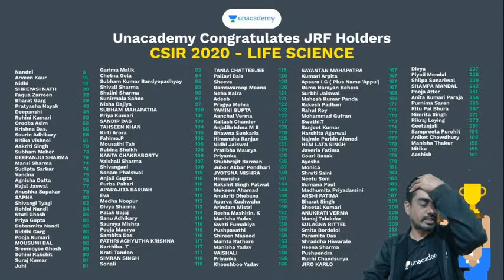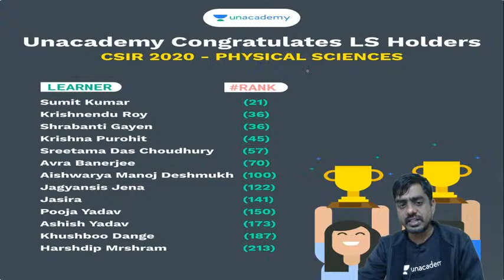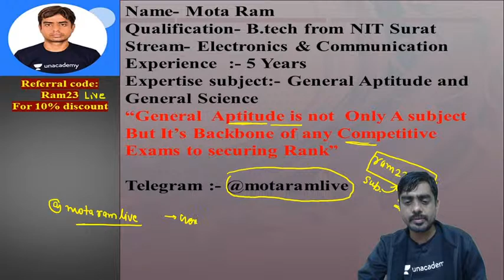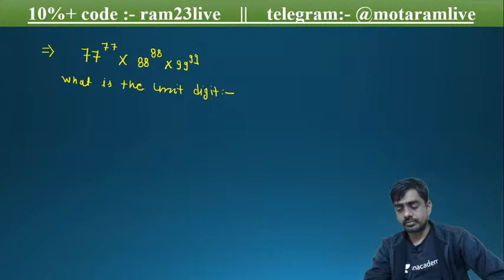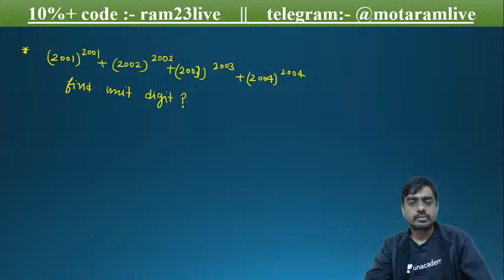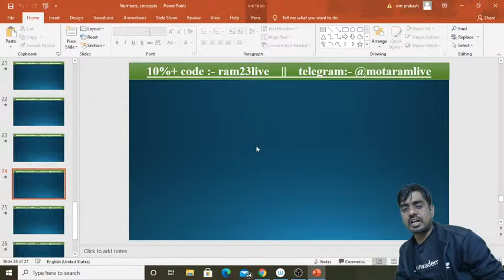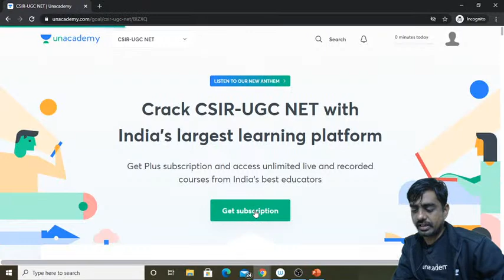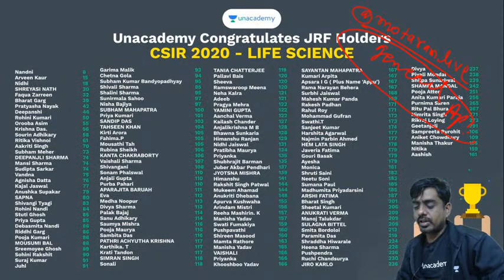Short tricks on Numbers| Gate 2021 | General Aptitude| Mota Ram | Unacademy Live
Mota Ram, B.Tech From NIT Surat, trained more ‘5000’ students, General Aptitude and General Science expert for CSIR UGC NET. In this session, sir will discuss Short tricks on Numbers for GATE aspirants

Unacademy Subscription Benefits:
1. Learn from your favorite teacher
2. Dedicated DOUBT sessions
3. One Subscription, Unlimited Access
4. Real-time interaction with Teachers
5. You can ask doubts in the live class
6. Download the videos & watch offline

csir, net, ugc, csir net exam, csir net june 2020, csir ugc net, ugc net,  csir net